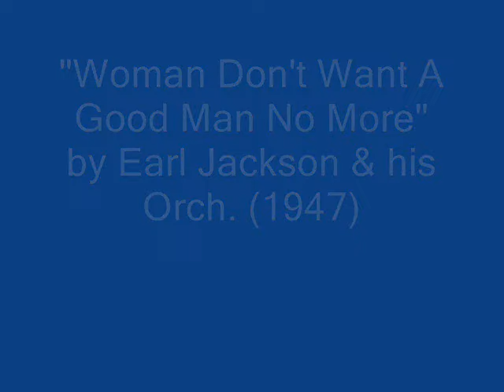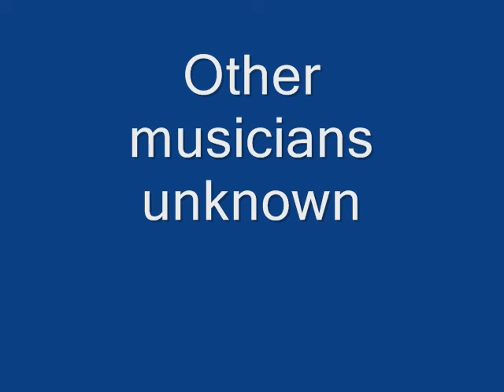Earl Jackson & his Orch. Woman Don't Want A Good Man No More (1947)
Composed by Earl Jackson

Walter Roberts:Vocals

Earl Jackson:Alto Sax

Luther Luper:Piano

Recorded in Los Angeles, CA. Saturday, April 26, 1947

Originally issued on the 1947 single (Supreme 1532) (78 RPM)

This recording taken from the 1994 2-album set "The Swing Time Records Story" (Capricorn 42024-2) (CD)